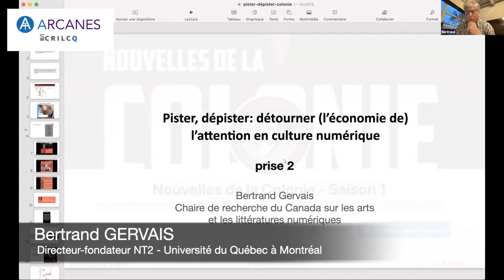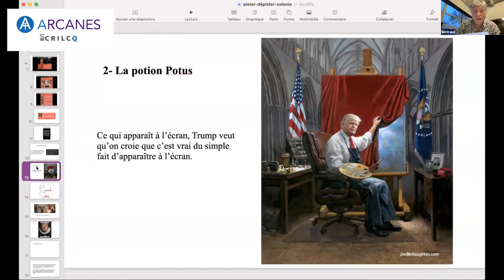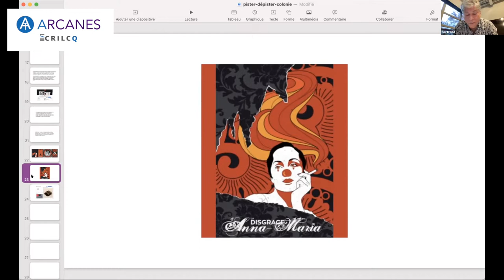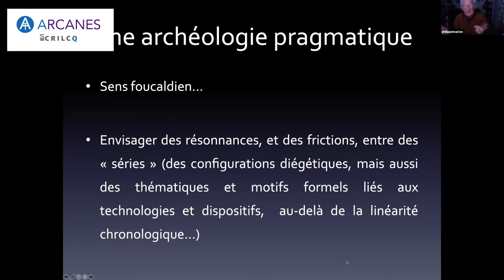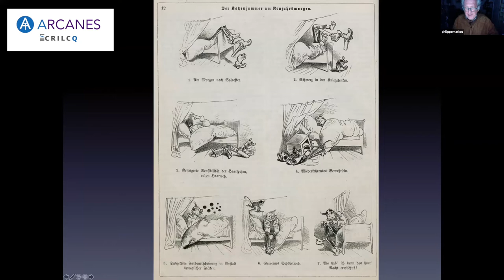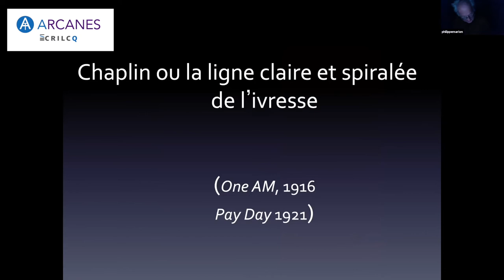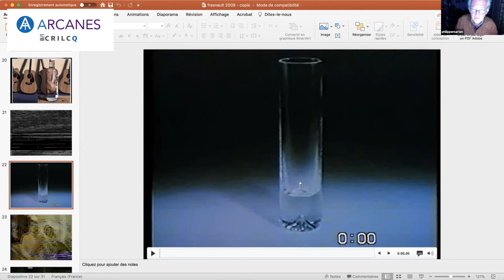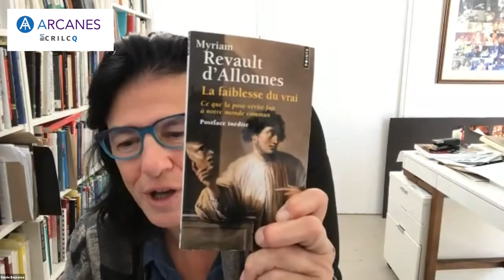Séminaire A21 ARCANES - séance 5 nov. 2021 - Stratégies de tromperie en littérature et pratiques ...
Thème : Stratégies de tromperie en littératures et dans les pratiques culturelles

1) Bertrand Gervais, Université du Québec à Montréal (Canada) - « Pister, dépister: détourner (l’économie de) l’attention en culture numérique (prise 2) »
2) Philippe Marion, Université catholique de Louvain (Belgique) - « Images et séries culturelles de l’ivresse. Frictions diégétiques et musicalités circulaires »